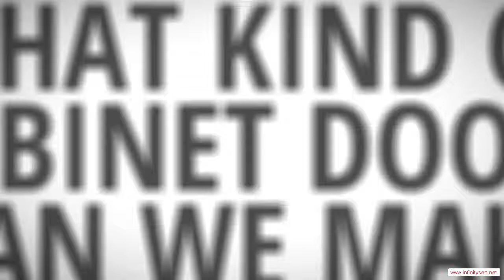Grady Arkansas Custom Ready To Assemble Cabinet Door Manufacturer - Low Cost Kitchen Cabinets With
Grady Arkansas Custom Ready To Assemble Cabinet Door Manufacturer - When the time comes to remodel your kitchen, it's quite likely that your budget won't extend to high-priced new cabinets. After all, if you hire a carpenter to fabricate your cabinets out of fine hardwoods and install them for you, you're talking about at least a $30,000 job. That's probably more than it would cost to remodel all the rest of your home. Therefore, a lot of people look for low-cost options for their cabinets, and no option is better than ready-to-assemble (RTA) cabinets. You can end up saving a ton of money by doing the assembly and installation yourself, and you'll end up with a kitchen full of beautiful cabinets.

You will be impressed with the service and quality you can find in Grady Arkansas RTA cabinetry. We would be glad to help you meet your kitchen's needs!!

Rta Cabinet Door manufacturer.  Rta Cabinet Door distributor.  Rta Cabinet Door supplier.  Cabinet.  Cabinet Door.  Chocolate Maple Glaze.  Mocha Maple Glaze.  Rta Cabinet Door.  French Antique Glaze.  Ginger Shaker Maple.  Cherry Maple Glaze.  Cabinet Doors.  Simple Connect.  Media Storage.  Drawer Boxes.  Expresso Maple.  Mahagony Maple.  Custom Cabinets.  Premier RTA.  Arkansas.  Honey Maple.  Door overlay.  2 Door,Grady Arkansas